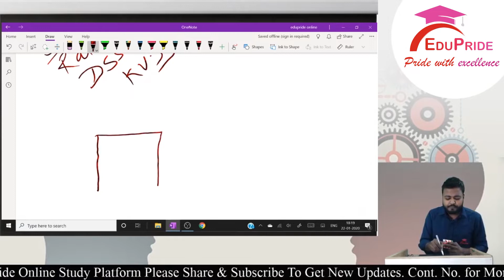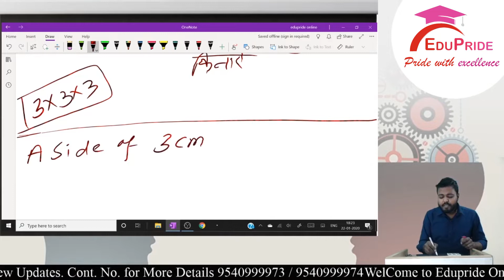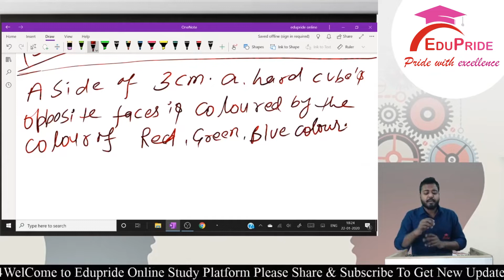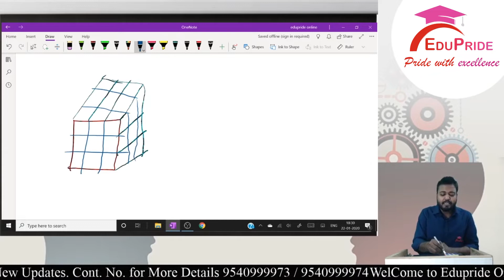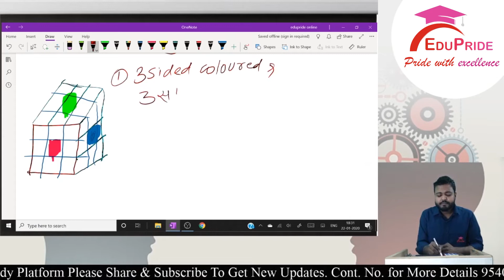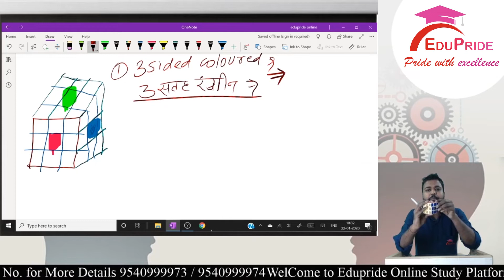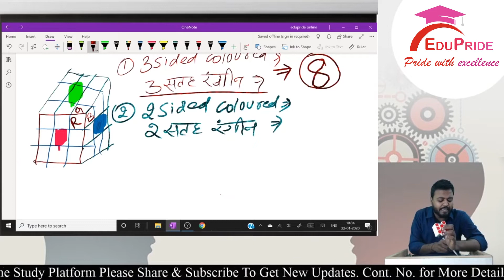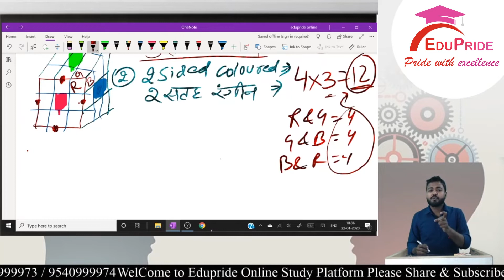Cube | Reasoning | Cube Awesome Short Tricks | All Competitive Exams | By Bhanu Sir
Are You Preparing For Government Job? | ALL Other One Day Examination then Join Edupride for sure shot Selection